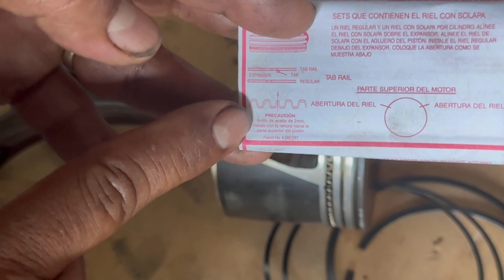Como poner los ánillos de los pintones del motor...How to put rings on engine pistons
Haciendo tu propia mecánica